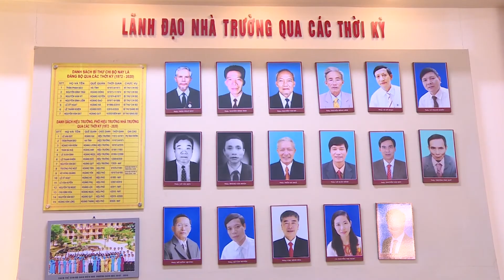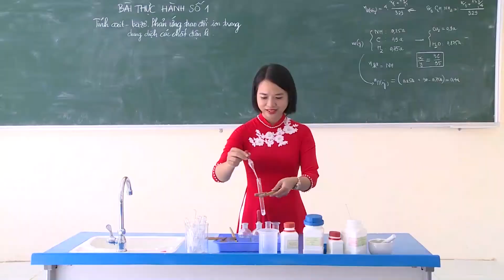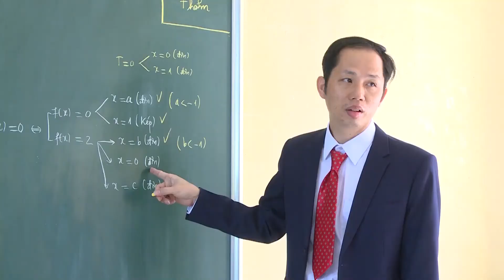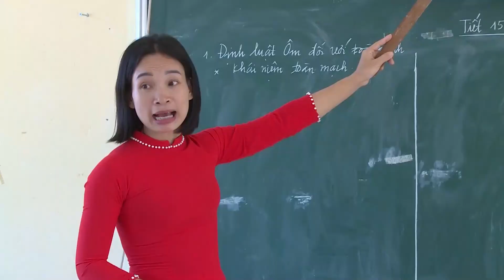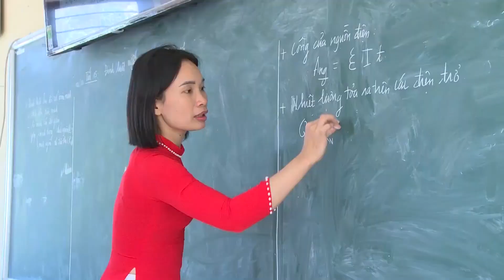TRƯỜNG THPT HOẰNG HÓA 3 - HOẰNG NGỌC - HOẰNG HÓA - THANH HÓA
📷 Áo Cưới Bốn Dung
🏤  WEDDING - Ảnh Cưới - Makeup- Ảnh Bé -Gia Đình - Quay camerea - bayplaycam
🏠 Số 67 đường 510 Thôn 5 Hoằng Ngọc Hoằng Hóa Thanh Hóa